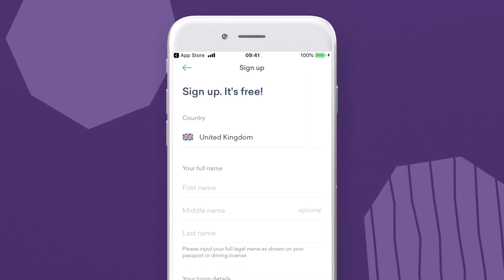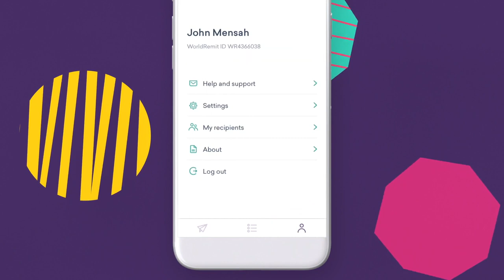Earning money on WorldRemit | Scam or Real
The WorldRemit Wallet - How it Works

The WorldRemit Wallet allows you and people you know to send, receive, or store money in a range of currencies using the WorldRemit app.

The Wallet is available to users in a limited number of countries, but don't forget any WorldRemit customer can send money to a WorldRemit Wallet.

How to open an additional currency account in your WorldRemit Wallet

In the Wallet tab of the WorldRemit app, you’ll see the carousel of tile(s) of your existing currency accounts. If there are other currencies available to open in your region, you’ll see a ‘add a new account’ tile.

Select ‘Add a new account
Select the currency account you’d like to open (eg Peso, US Dollar, British Pound, etc)
That’s it! Each currency account works exactly the same way, so all the features available to one currency account are available in another.

How to withdraw money from your WorldRemit Wallet

It’s easy! Whenever you need to withdraw money from your Wallet, just use one of our pay-out networks. Depending on your region, money can be withdrawn to a local bank account, to a mobile money account, or collected as cash from a cash pick-up location, and you can withdraw as much (or as little) of your total as you like. To withdraw funds:

In the Wallet tab of the WorldRemit app, select one of the currency account tiles you’d like to withdraw money from
Select Transfer
Select Withdraw along with your preferred pay-out option (ie how you want to receive that money). Options typically include collecting the funds as a cash pick-up, or transferring the money to your bank account or mobile money account).
Select the amount you want to withdraw
Select Withdraw now